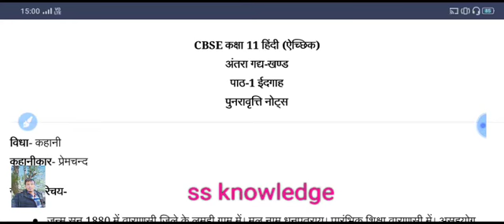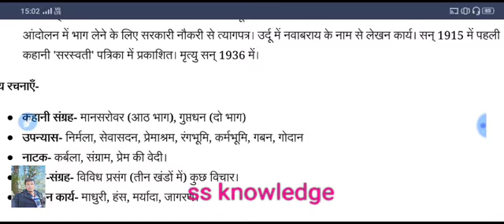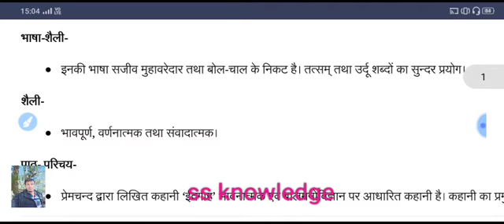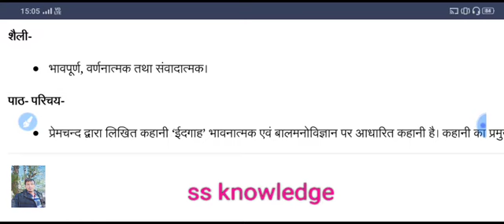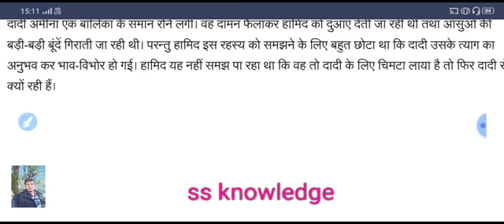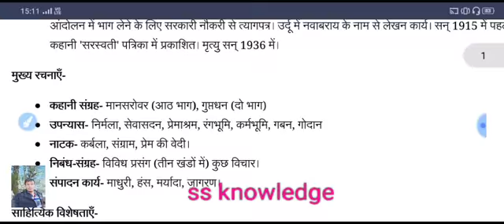पाठ-1 ईदगाह (कहानी)11th class , NCERT Hindi books solution chapter wise